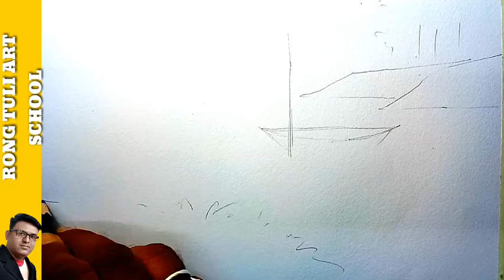Watercolor painting for beginners